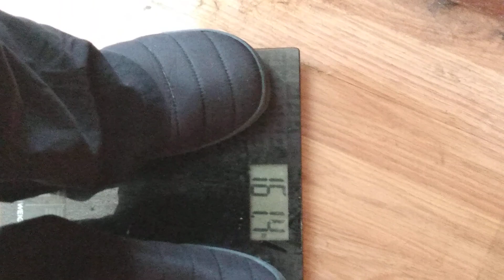recommending a good movie 🍿🍿🍿